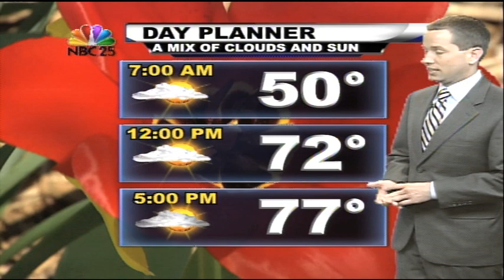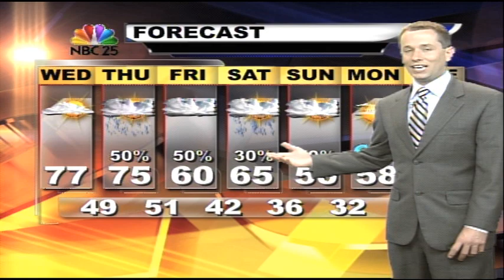Jason's Forecast - May 8, 2013